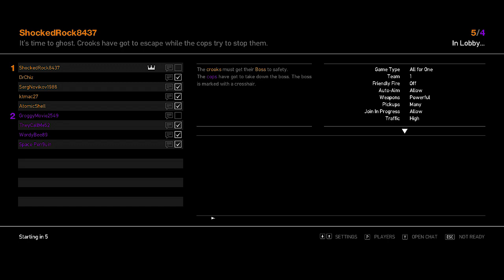[7] Ballad of Gay Chizzy (Grand Theft Auto IV w/MinnesotaBurns)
Would you like GTA4 to be LONG on going series of hilarity?

If my face had a book, and yours did too.